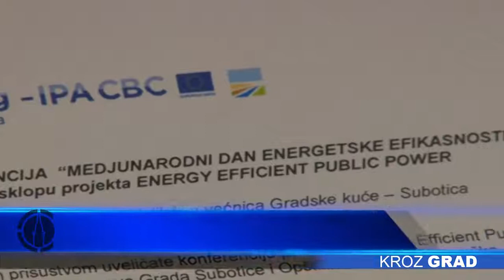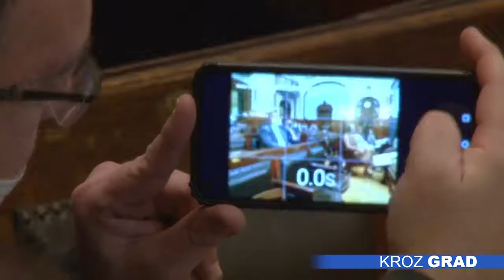Energetska ušteda u devet javnih ustanova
Zahvaljujući IPA projektu „Energy Efficient Public Power“ devet javnih ustanova i institucija će dobiti solarne panele koji će doneti značajne uštede za električnu energiju, odnosno računi za struju će biti – nula. To je upravo i glavni cilj projekta koji Subotica sprovodi sa Satnicom Đakovačkom iz Hrvatske – povećanje energetske efikasnosti javnih objkekata, kao i podizanje svesti građana o o ovoj temi, objašnjava menadžerka projekta, Božidarka Golubović.

Osim solarnih panela, u okviru projekta urađena je i energetska sanacija OIŠS „Žarko Zrenjanin“ na kojoj su zamenjeni vrata i prozori, kao i rekonstrukcija OŠ „Matko Vuković“.

Ukupna vrednost projekta je 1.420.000,00 evra, od čega je Subotica za svoje aktivnosti dobila čak 727.000 evra.

Prekogranični IPA projekat energetski efikasnog javnog snabdevanja energijom počeo je da se sprovodi u decembru 2019. i trajaće do kraja ove godine. Kako najavljuju nadležni, solarni paneli na devet javnih objekata, među kojima su i škole i vrtić, biće postavljeni u novembru.